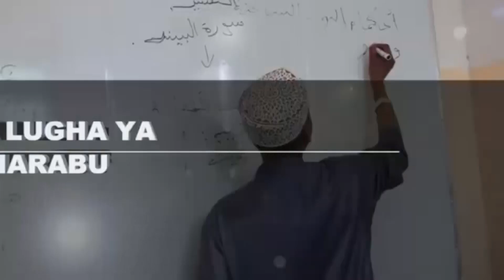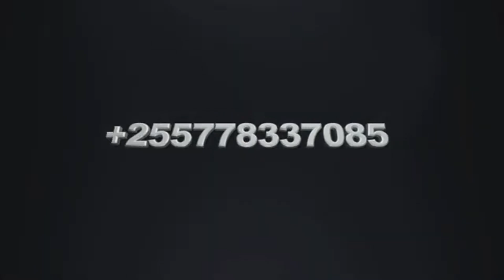DHIKRY YA TWARIKATUL KADIRIA CHINI YA HALIFA MKUU MWAKYAMBIKI WA MOSHI KTK HADHARA YA SHINYANGA 2022